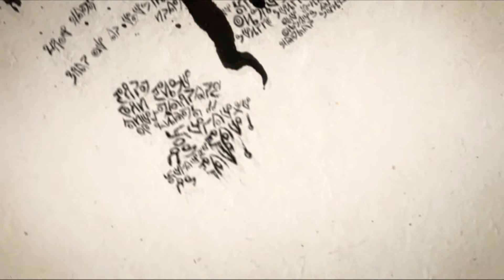Dead Space 2 Trailer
Let's play Dead Space 2